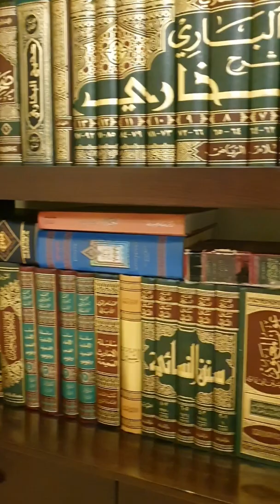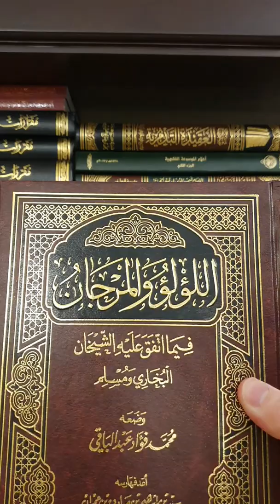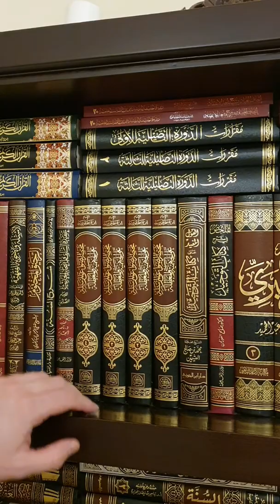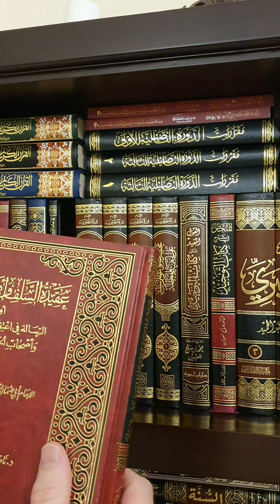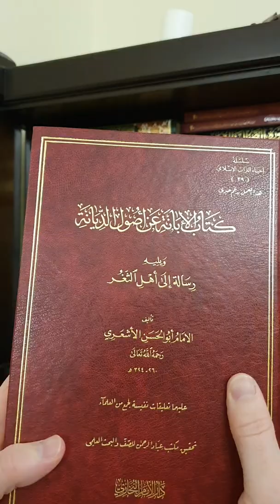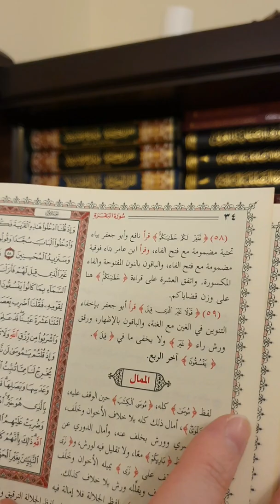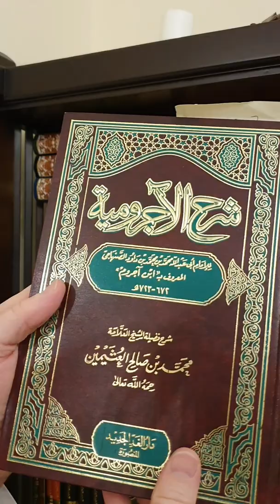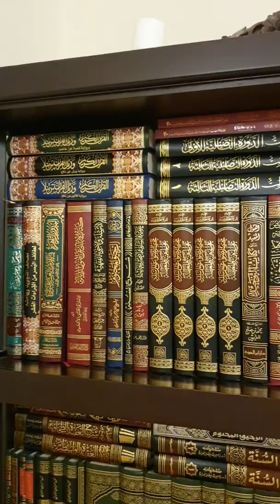My Lovely Books 📚 - Part 1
Many people have asked me to make a video on my library so here it is part 1. Please let me know what you think!